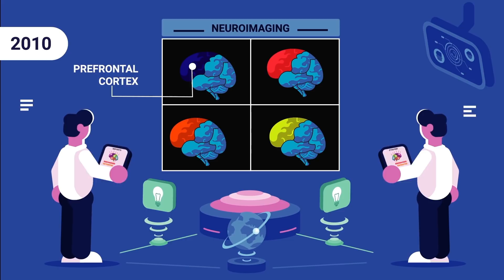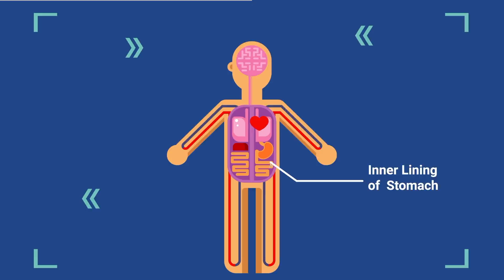What Happens When You Sleep 3 Hours a Night?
Today, you learn what happens if you stop sleeping enough (sleep only 3 hours a night). Getting no sleep is bad according to several sleep experiments that you can find in the sources below. Your body and brain need time for relaxing and recovering.

Do not substitute this for medical advice or a medical opinion. We are not medical professionals. All of the information in this video that is stated as fact comes from the below sources and our writers. We are not responsible for your lifestyle changes and their effects, including sleep patterns.

Thanks to Tristan Reed (writing), Troy W. Hudson (narration), for helping to create this video!